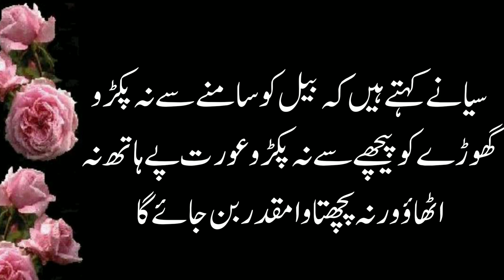Balon Se Aurat Ki Pehchan l Bano Qudsia Quotes l Aurat Quotes l Learning scope